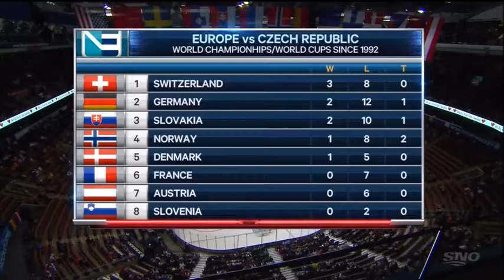Game 6 World Cup of Hockey Team Czech Republic vs Team Europe 2016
Team Czech Republic vs Team Europe in Canada, Toronto

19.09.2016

0:1 Zdeno Chara 30:05
1:1 Jakub Voracek 33:28
1:2 Mats Zuccarello 42:17
2:2 Martin Hanzal 48:31
2:3 Leon Draisaitl 62:06